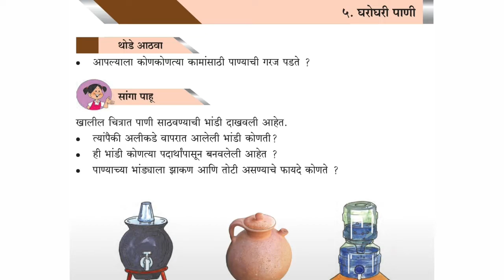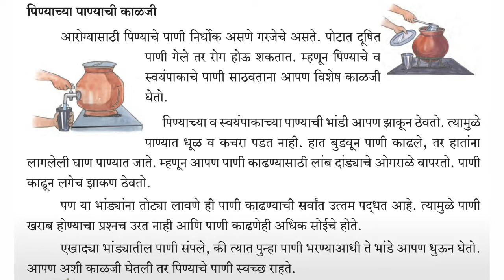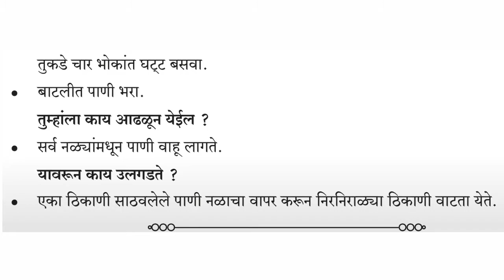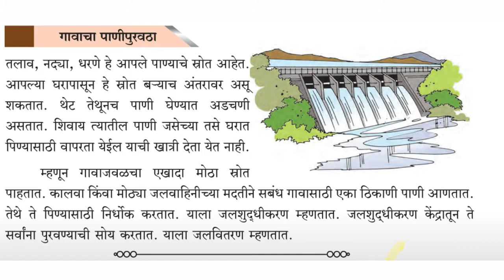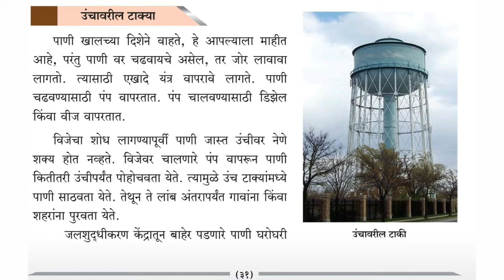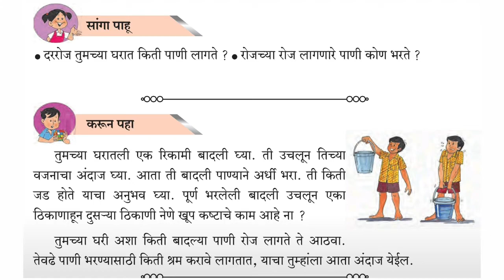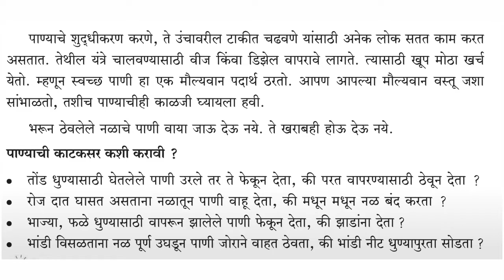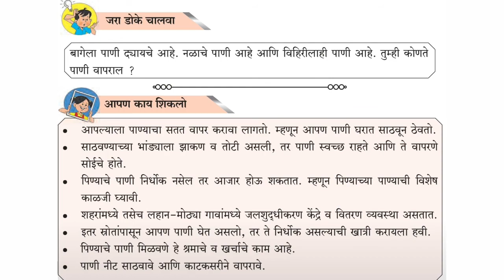घरोघरी पाणी/इयत्ता ४थी/ भाग १/विषय परिसर अभ्यास १/ gharoghari pani 4th class part 1lesson 5